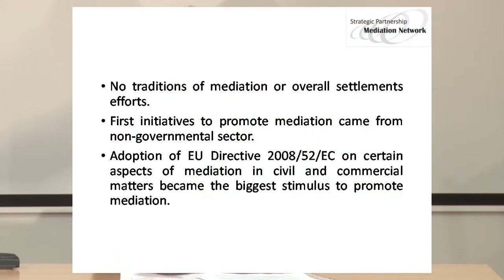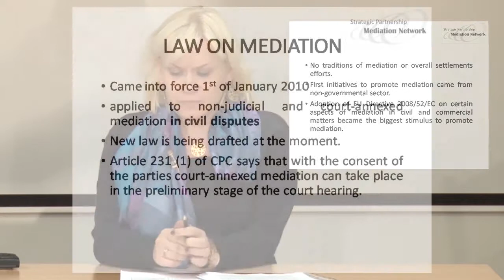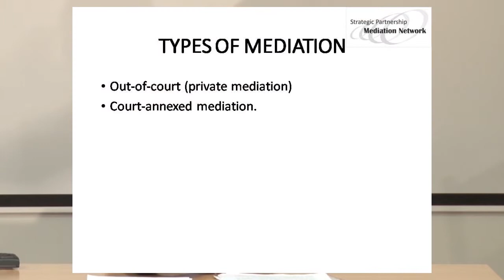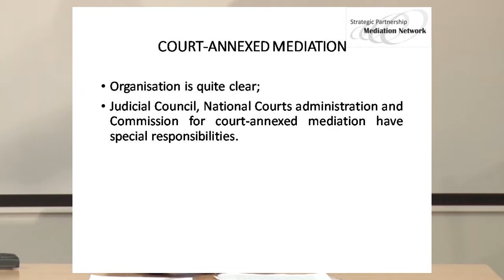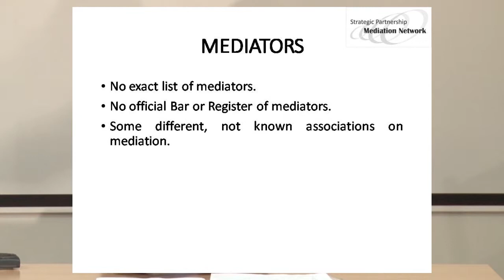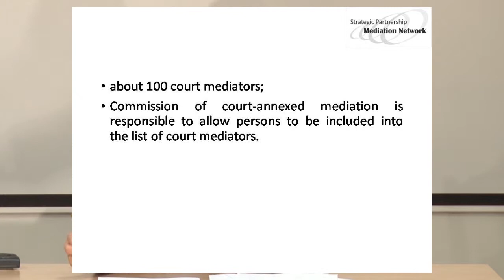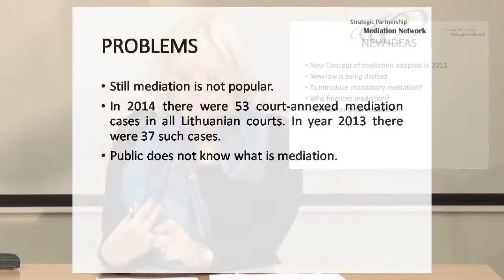Assoc.Prof. Vigita Vebraite | Lecture ‘”Mediation in Lithuania”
Assoc.Prof. Vigita Vebraite, Vilnius University
Lecture ‘”Mediation in Lithuania”

Video lecture is produced in frame of Erasmus Strategic partnership project “Development of Mediation Network in Civil and Criminal Cases to foster European Wide Settlements of Disputes”. Project is implemented by Turiba University in cooperation with 3 partner Universities – Vilnius University, Tallinn University of Technology and University of Genoa.
This project has been funded with support from European Commission within Erasmus Plus Strategic Partnership programme.